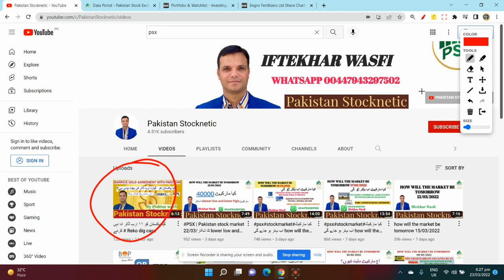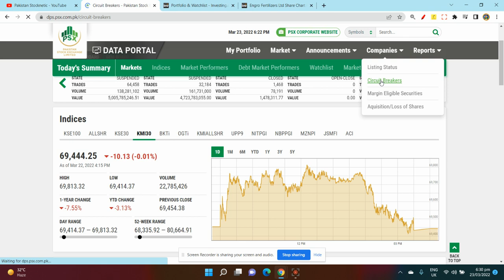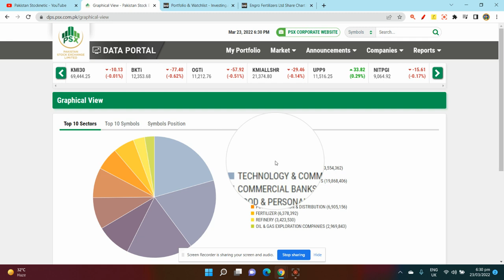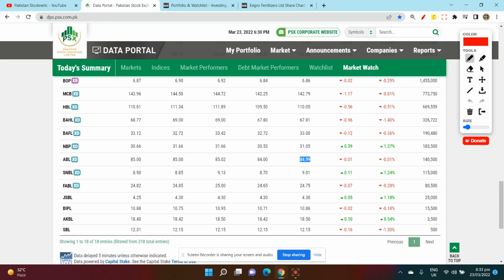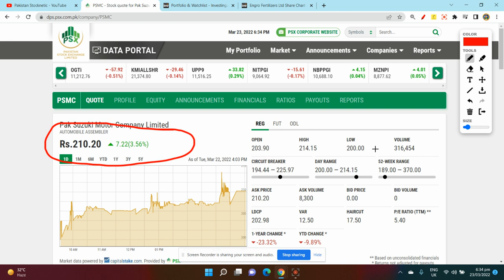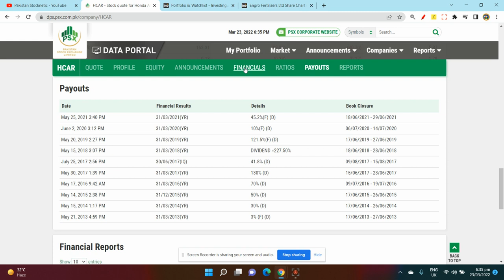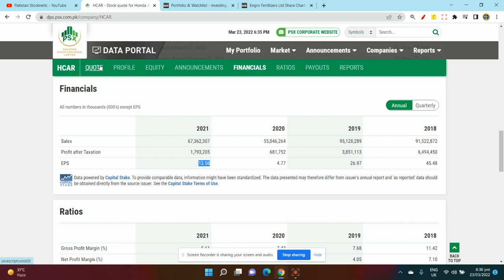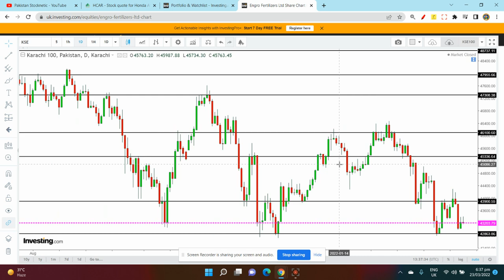PSX | Pakistan stock market analysis| expected move of the psx 24/03/2022